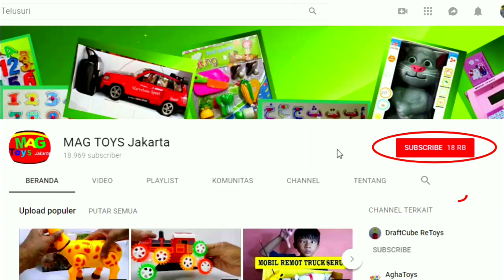MAINAN ANAK PERLENGKAPAN POLISI POLICE SUPER POWER